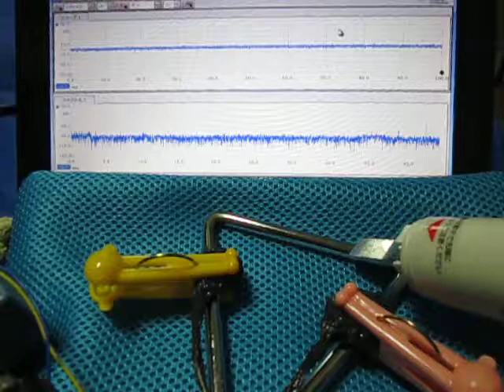オリジナル超音波実験 （超音波システム研究所 Ultrasonic-labo）